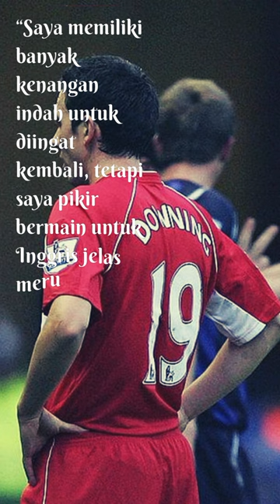Quotes Stewart Downing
Stewart Downing is an English midfielder who currently plays for Middlesbrough. He also appeared in the 2006 World Cup.

Birth: July 22, 1984 (age 38), Middlesbrough, United Kingdom
Jersey number: 19 (Liverpool F.C. / Midfielder), 11 (West Ham United F.C. / Midfielder), others
Joining date: 2019 (Blackburn Rovers F.C.), July 2015 (Middlesbrough F.C.), others
Child: Francesca Downing
Parents: Kerry Downing, Stewart Downing
Siblings: Vicky Downing
Height: 5 ft 11"

Stewart Downing adalah gelandang asal Inggris yang sekarang bermain di klub Middlesbrough. Ia juga tampil di Piala Dunia 2006.

Kelahiran: 22 Juli 1984 (usia 38 tahun), Middlesbrough, Britania Raya
Nomor punggung: 19 (Liverpool F.C. / Gelandang), 11 (West Ham United F.C. / Gelandang), lainnya
Tanggal bergabung: 2019 (Blackburn Rovers F.C.), Juli 2015 (Middlesbrough F.C.), lainnya
Anak: Francesca Downing
Orang tua: Kerry Downing, Stewart Downing
Saudara kandung: Vicky Downing
Tinggi: 5 ft 11"